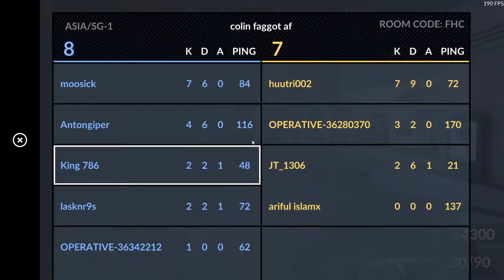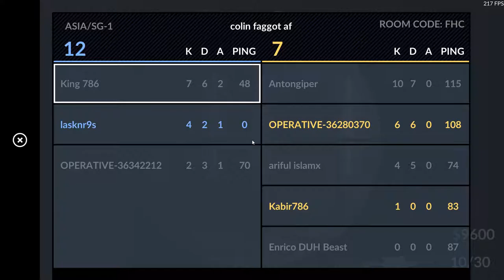Critical Ops Defuse Match Bureau(1) 1080p 60fps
More C OPS Game Play On Way.